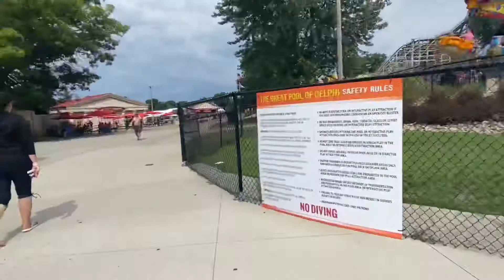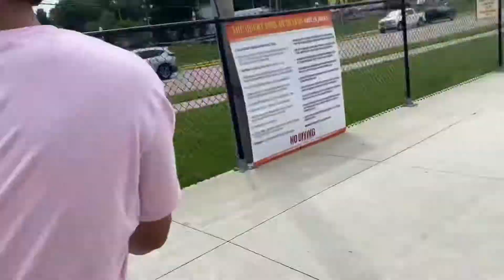Small Ride & Big Water Wave 🌊